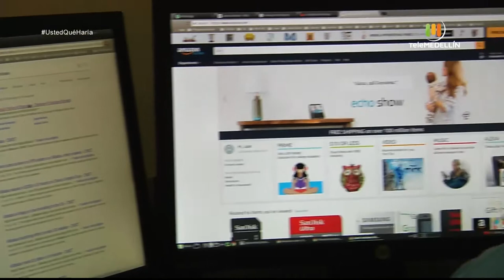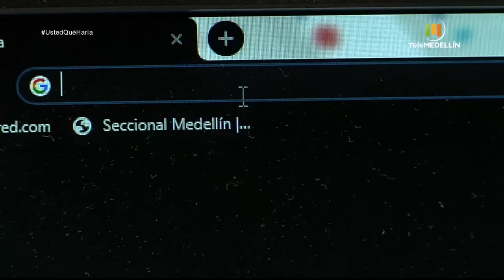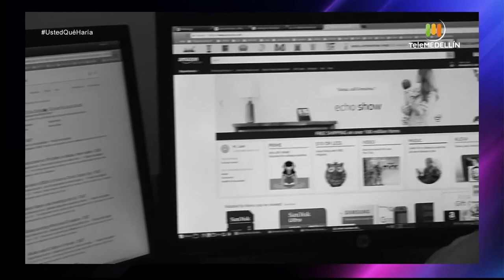Caso: delitos electrónicos [Usted qué haría] Telemedellín